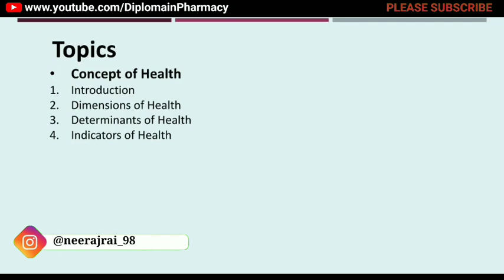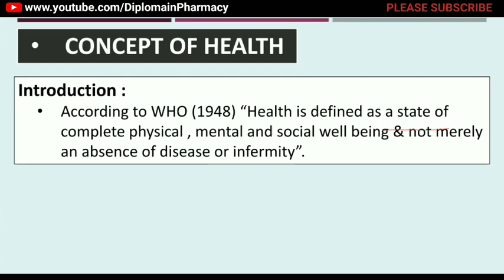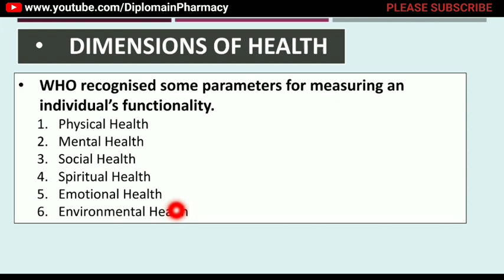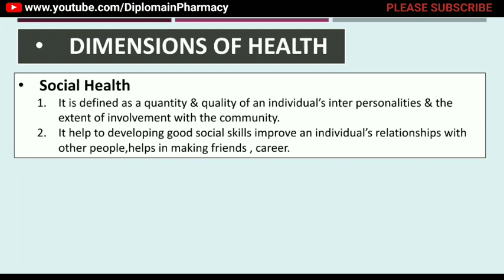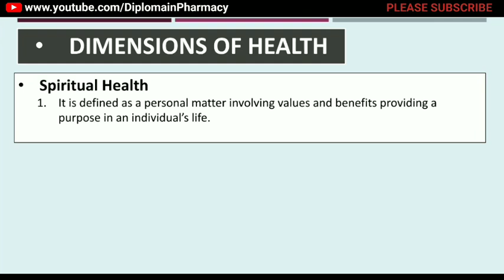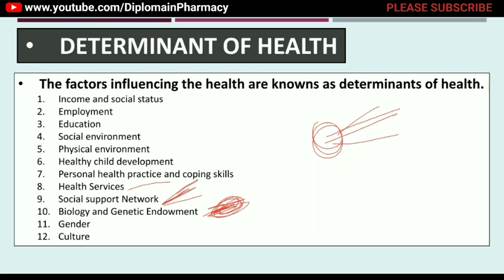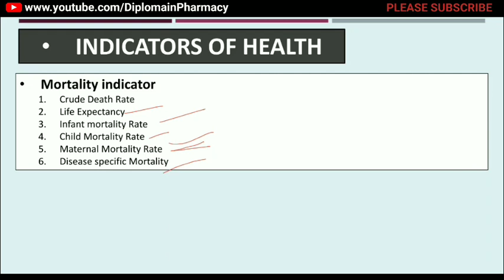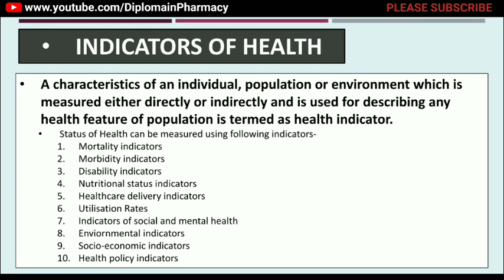Concept of Health|Health education & Community Pharmacy|PHARMAHUTS|DiplomainPharmacy|Neeraj rai